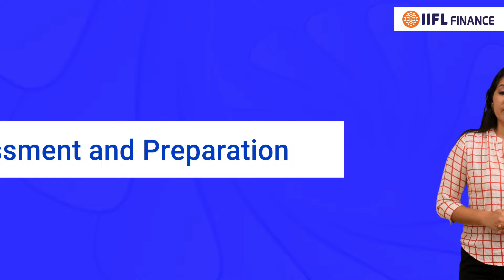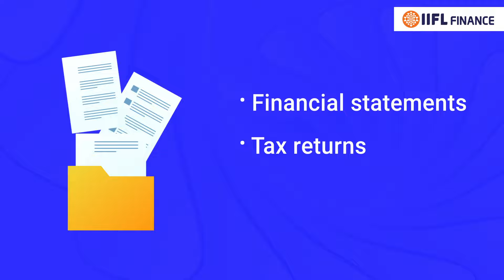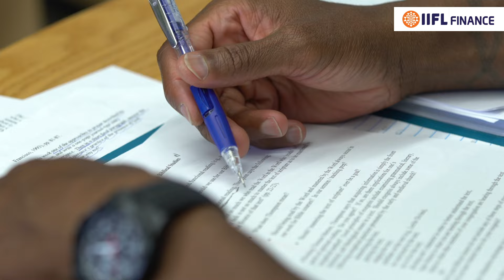Process of business loan in Marathi | What is the process of getting a business loan | IIFL Finance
Are you a business owner or planning to do a startup to sky-rocket all the financial goals you had? In this comprehensive guide, we walk you through the step-by-step process of applying for a business loan. Learn how to navigate the application process, choose the right loan amount and tenure, and ensure smooth loan approval and disbursement.

तुम्ही व्यवसायाचे मालक आहात किंवा तुमच्याकडे असलेली सर्व आर्थिक उद्दिष्टे पूर्ण करण्यासाठी स्टार्टअप करण्याचा विचार करत आहात? या सर्वसमावेशक मार्गदर्शकामध्ये, आम्ही तुम्हाला व्यवसाय कर्जासाठी अर्ज करण्याच्या चरण-दर-चरण प्रक्रियेतून मार्गदर्शन करतो. अर्ज प्रक्रियेत नेव्हिगेट कसे करायचे ते जाणून घ्या, योग्य कर्जाची रक्कम आणि कालावधी निवडा आणि कर्ज मंजूरी आणि वितरण सुलभतेने सुनिश्चित करा.